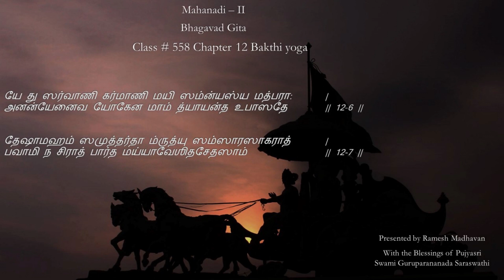Bhagavad Gita #558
Bhagavan describes the nature of Visvaroopa Baktha.